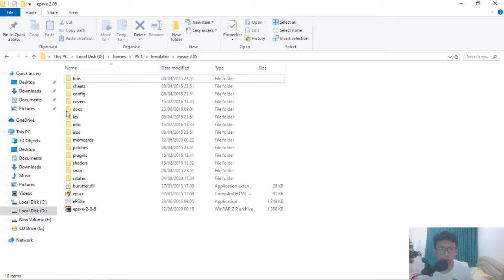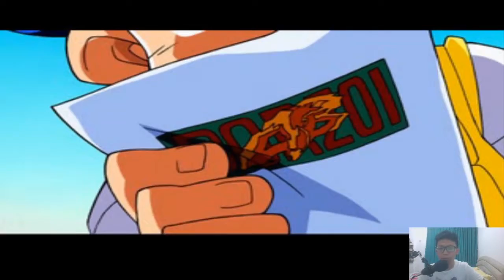Maju Magnum Tornadooo!! || Let's And Go PS1